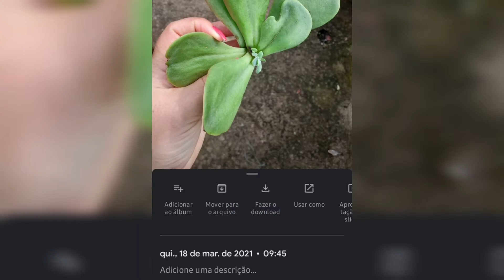Mandala SURREAL 😱 7 meses sem substrato/ no tempo/ chuva/sol/ frio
Meus amores, nesse vídeo mostro para vocês mandalas bicéfalas, protegidas por um "calo " . Sobrevivendo sem substrato a 7 meses no tempo. Sobreviveu a chuva, ao sol, geada , frio entre outras adversidades.Nunca vi isso na minha vida😳